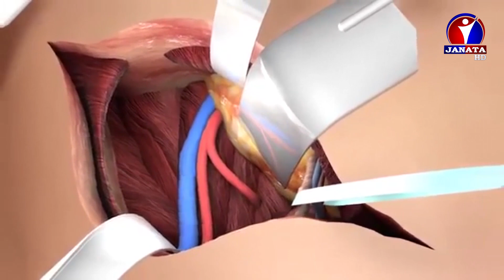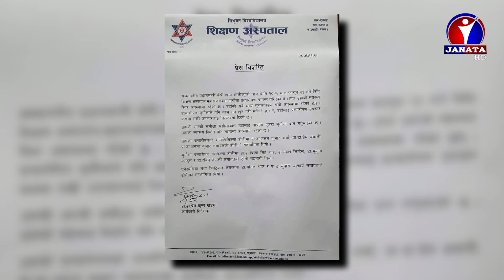प्रधानमन्त्री छिटो निको हुनुहोस्, ३ करोड जनताको आशीर्वाद छ तपाईंलाई || Byline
प्रधानमन्त्री केपी शर्मा ओलीको बुधबार शल्यक्रिया भएको छ । त्रिवि शिक्षण अस्पतलामा उपचार जारी छ । मृगौलामा समस्या आएपछि दोस्रोपटक प्रत्यारोपण गरिएको हो । मुलुकको आशा र भरोसाका केन्द्र प्रधानमन्त्रीको स्वास्थ्यबारे समर्थकहरु चिन्तित छन् । सुखी नेपाली, समृद्ध नेपालसहितको नयाँ नेपाल निर्माणको दौडमा रहनु भएको प्रधानमन्त्री ओलीको अस्पताल बसाई सुखद होस् भन्ने कामना सहित दीप प्रज्वलन पनि गरिएको छ ।

Program: Byline
Presenter/Producer: Ramkumar Elan

Reporting :  LB Bishwokarma

MCR :  Tom Basnet
            Sudip Thapa
            Pramod Ghimire
            Madhab Khanal
            Govinda Chaudhary
            Shiv Pyar Chaudhary
            Rakesh Chaudhary
            Kamal Tamrakar
            Kapil Dev Badu
            Posh Raj Dahal
            Sameer Timalsina
            Bikash Adhikari

IT Team: Ajaya Maharjan,
           Sulav Magar

Visual Editor: Hari Shiwal

Voice Over: Rupak Kunal

Camera:      Madhur Shrestha
               Ganesh Adhikari
               Sameer Thapa

Make UP: Sanjita Subedi
           Punam Maharjan